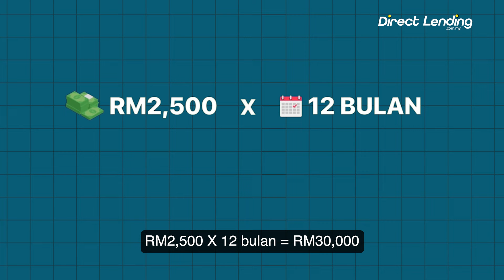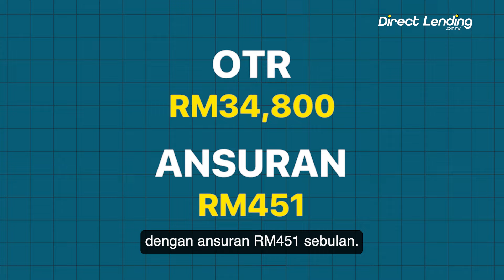5 Kereta Untuk Gaji RM2,500++ Tahun 2024!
Kereta untuk gaji RM2,500 ke atas mana yang sesuai untuk anda beli? Bila sebut pasal sesuai ni boleh jadi pilihan yang tepat tu tak kena dengan citarasa kita. Tapi yang bagusnya kita dah seimbangkan antara keperluan memiliki kereta dan kemampuan untuk bayar. So nak tau apa kereta yang sesuai untuk anda? Jom tonton video ni sampai habis!

TIMESTAMPS
00:00 Intro
00:24 1
00:39 Perodua Axia 1.0L E (5MT)
00:58 Proton Saga 1.3L Standard (MT)
01:18 Perodua Bezza 1.0G
01:37 Proton Iriz 1.3L Standard (MT)
02:08 Perodua Myvi 1.3L G (CVT) 2024
02:47 Outro

Mohon pinjaman peribadi sah & selamat melalui platform Direct Lending secara percuma & tanpa caj pendahuluan